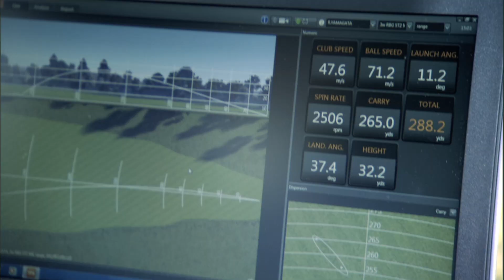ROCKETBALLZ STAGE 2 : 「JPGAツアープロの驚きの声！」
【ROCKETBALLZ STAGE 2  FAIRWAY WOODS】